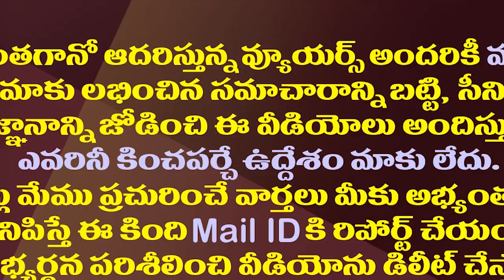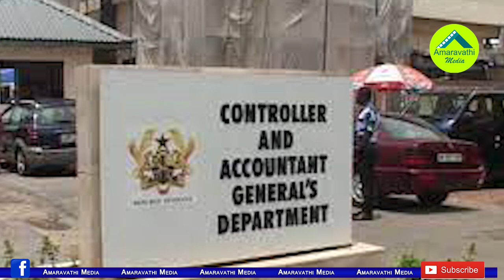చంద్రబాబు హయాంలో మద్యం దందా..కాగ్ నివేదికలో సంచలన అంశాలు||CAAG on chandrababu liquor scam